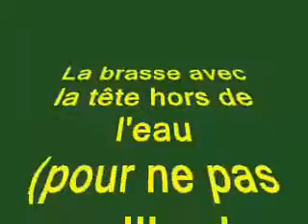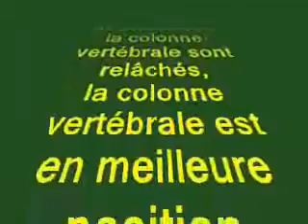comment soulager les maux du dos avec la natation